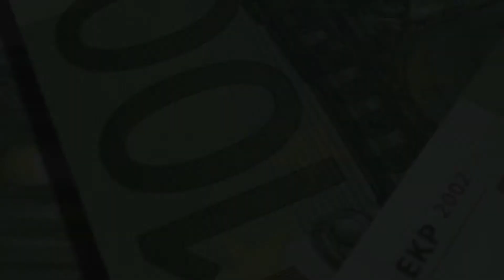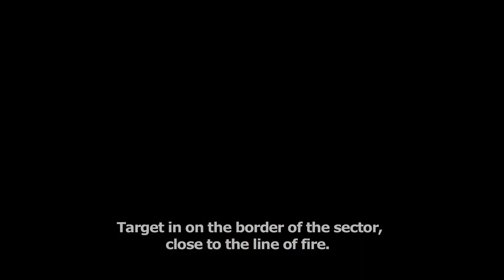The Sniffer Trailer English Subtitles JBLYNKS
He's the proud owner of an extraordinarily acute sense of smell. He can detect things about you that you desperately want to conceal.

But the truth is that his sense of smell is as much a curse as it is a gift. This guy can solve a mystery by having a single sniff around but what happens when all these myriads of smells force their way into his private life?